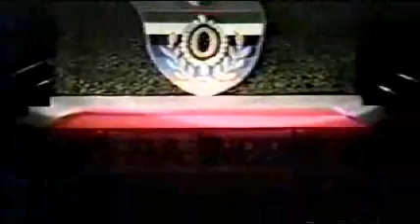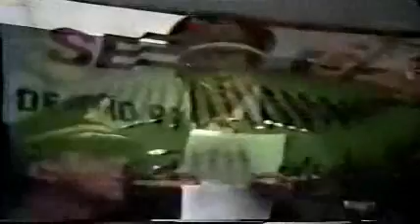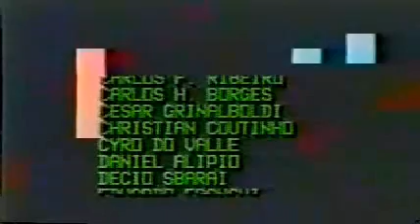FORMATURA CPOR/SP 1992 - TURMA "BICENTENÁRIO DA INCONFIDÊNCIA MINEIRA"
A coroação de uma fração indelével de nossas vidas.

A todos os Instrutores, Estado Maior, Divisão de Ensino, Oficiais, Sargentos, CCSv e aos alunos DOS CURSOS DE:

INFANTARIA
CAVALARIA
ARTILHARIA
ENGENHARIA
INTENDÊNCIA

Todos estes, GUERREIROS, GUIAS E IRMÃOS da turma de 1992.

Digitalização - 2° Ten. Int. Komrado - SUPRIR!